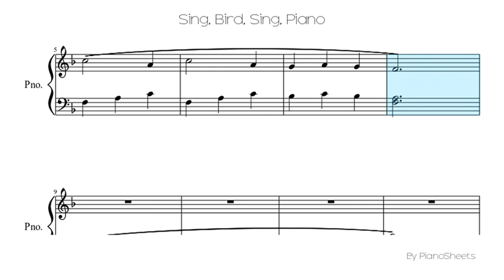Sing, Bird, Sing [Piano Solo]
Piano Solo Sheet: Sing, Bird, Sing